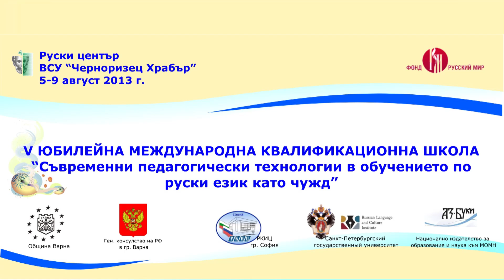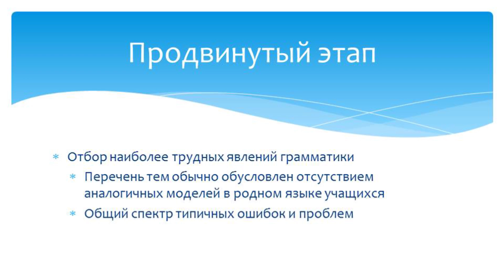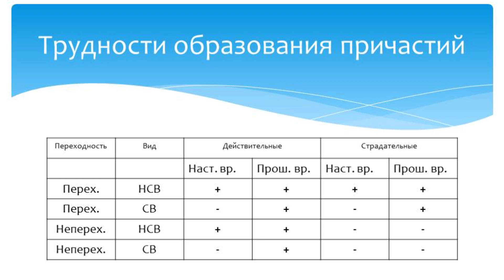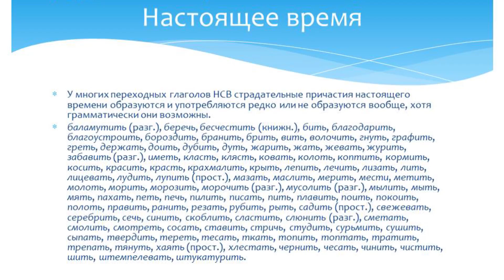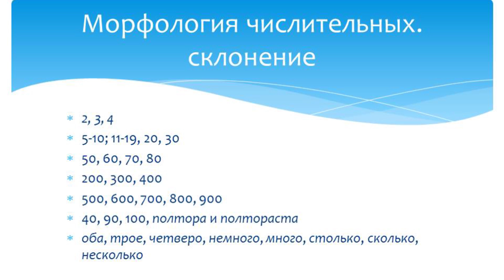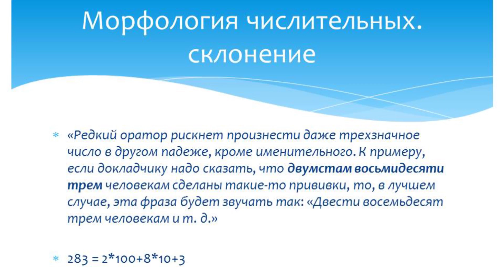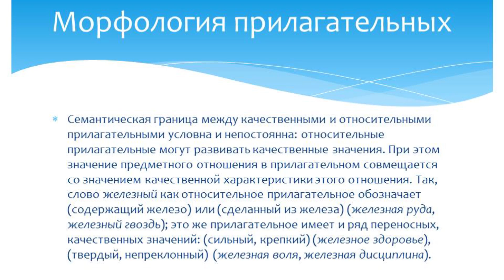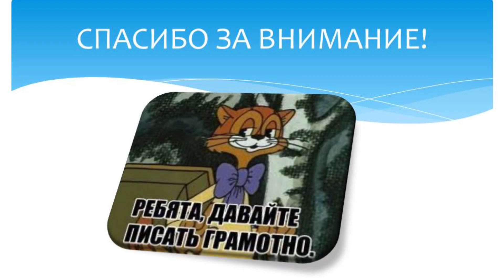Трудные темы русской грамматики на уроках РКИ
V-та Юбилейна международна квалификационна школа "Съвременни педагогически технологии в обучението по руски език като чужд"

Трудные темы русской грамматики на уроках РКИ Официален сайт на Варненски свободен университет "Черноризец Храбър"